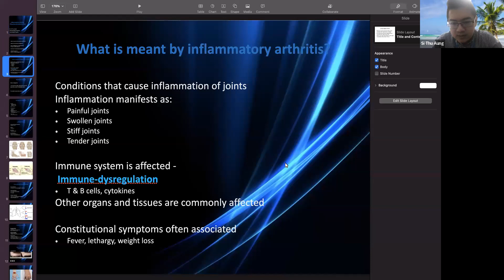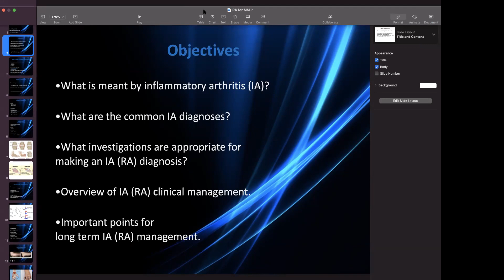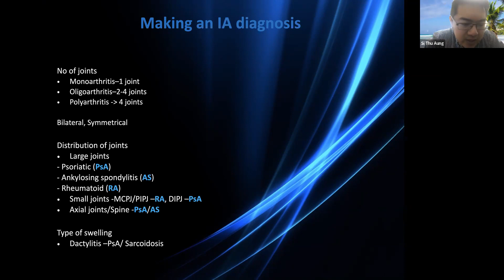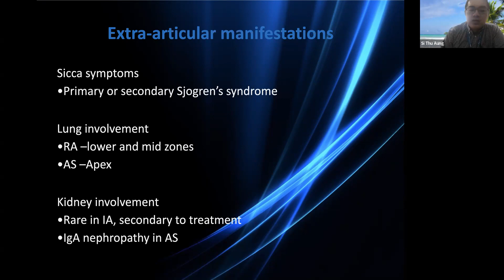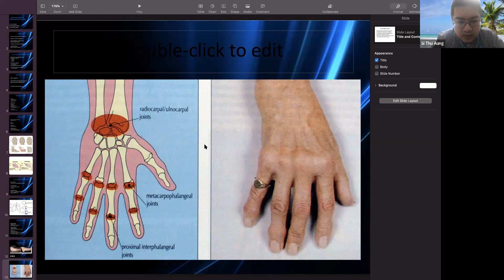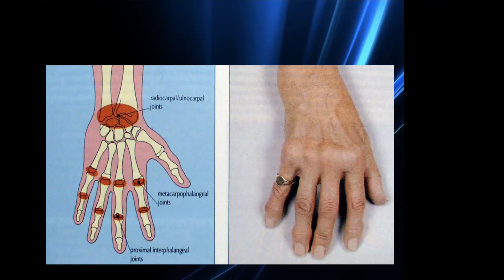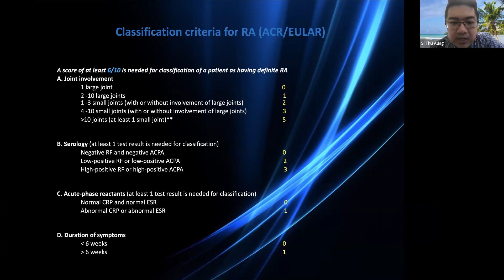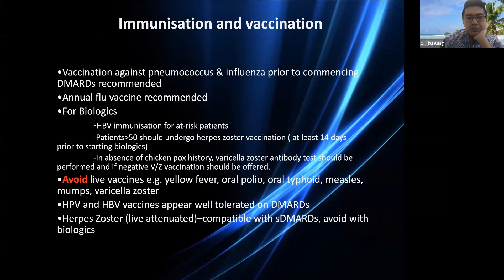Medicine: Rheumatoid Arthritis